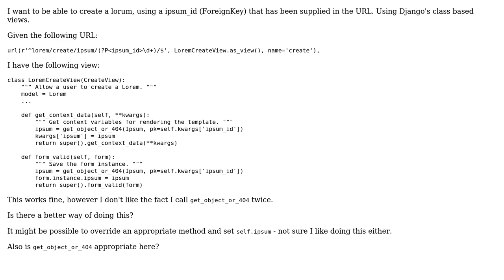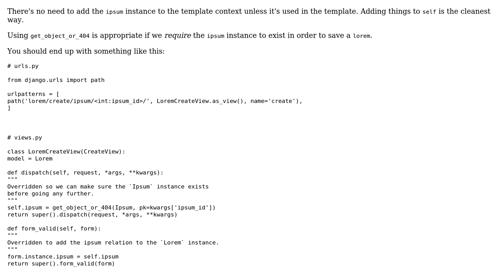Code Review: CreateView set foreign key from URL parameter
With thanks & praise to God, and with thanks to the many people who have made this project possible! | Content (except music & images) licensed under CC BY-SA | Music | Images & others | With thanks to user Penguin Brian user Matt Deacalion user 200_success and the Stack Exchange Network Trademarks are property of their respective owners. You are responsible for your own actions.